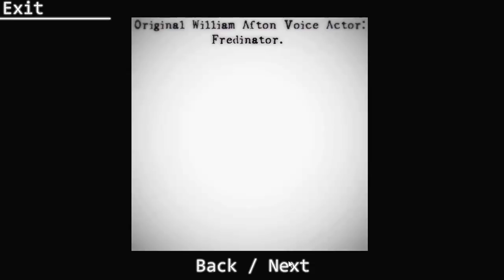Bonnet Location - Extras Menu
Five Nights at Freddy's fangame FNAF Bonnet Location Halloween Demo!